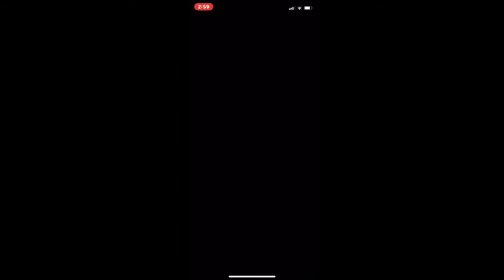IDK WHAT TO CALL THIS MARIO KART TOUR GAMING VIDEO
Mario Kart Tour (Peach Tour)